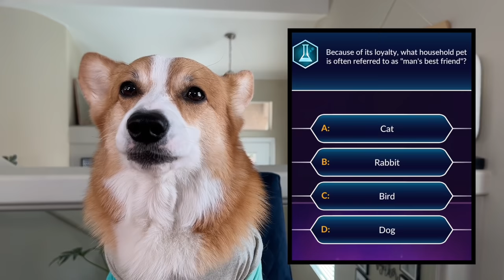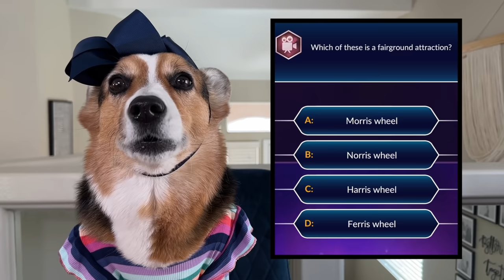Dogs Play TRIVIA and WIN!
The dogs get a treat for every correct trivia answer. Were you able to answer every question correctly?

Hammy & Olivia are two "talking" corgis who share their daily, funny adventures. Their short legs don't mean that they should have a short vocabulary. "Woof" is old news!